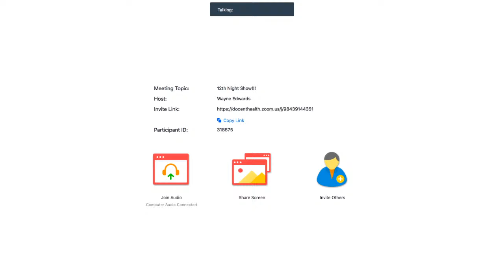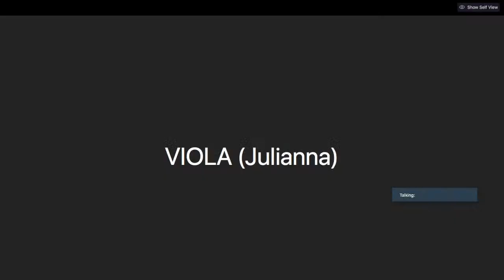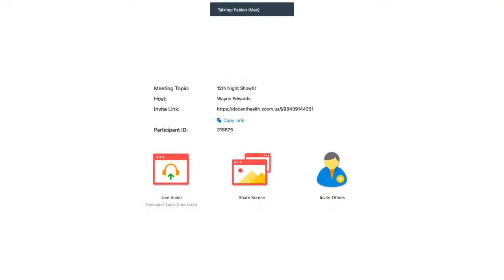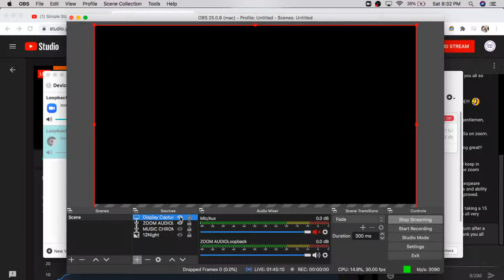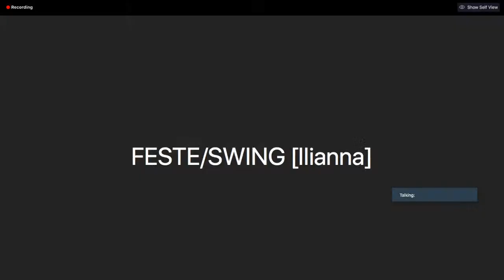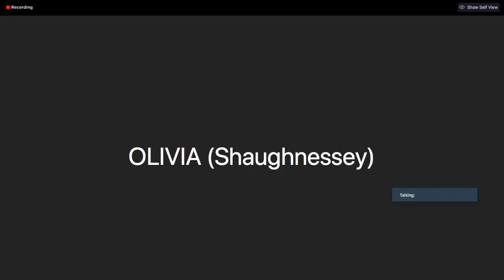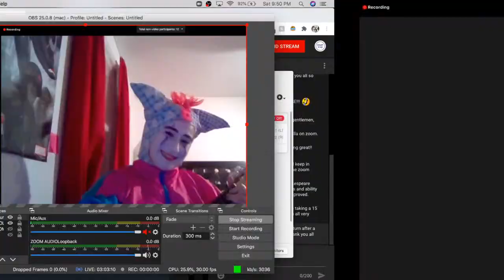Simple Stage Presents: So Close So Far Shakespeare - Twelfth Night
Nazareth Colleges' Simple Stage presents an online reading of William Shakespeare's comedy classic, Twelfth Night, directed by Jared C. Curtis.

The Players:
Viola  …  Julianna Pollicino
Olivia  … Shaughnessey Gower
Maria … Gabriela Mirasola
Sir Toby Belch  … Hollyann Edwards
Sir Andrew Aguecheek … Alexa Powell
Malvolio … Caldwell Lowell
Feste/Fool  … Iliana Cohen
Fabian  … Max Borrelli
Duke Orsino  … Weston Pytel
Sebastian … Felicity Thomas
Antonio  …  Ian Patterson
Valentine, Various  …  MC Lopez

Produced By:
Ilianna Cohen
Hollyann Edwards
Olivia Moffa
Ian Patterson
Jared C. Curtis

Special Thanks:
Nazareth College Theatre & Dance Department Students and Faculty
The friends and families of the cast
Simple Stage
Wayne Edwards & Docent Health
The Ghost of William Shakespeare
William Shakespeare's Body Double
Jim Henson